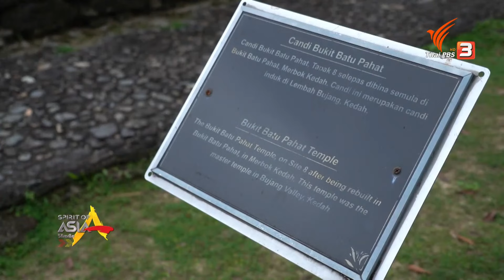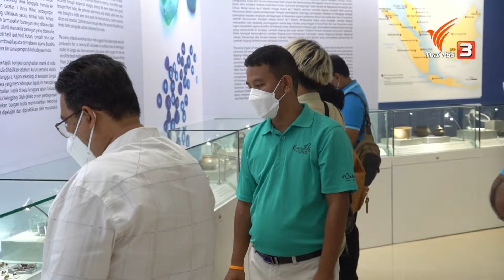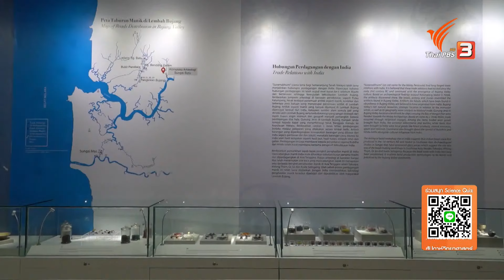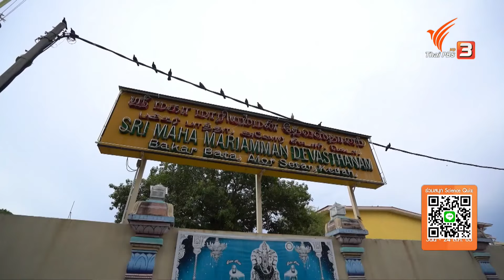KEDAH : THE LAYERS OF ETHNICITIES | Spirit of Asia [Eng Ver.]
...During historic times, Kedah was a part of international maritime routes. Traders from far-off lands, from different ethnic, linguistic, cultural, and religious backgrounds, arrived on these shores to seek out their fortunes. In our present times, the ways of life have changed, and the strength of faith has experienced decline. But even this phenomenon of religious decline serves as an indication of the people’s capacity to choose from “diverse options:” what they put their faith in. Religious faith continues to provide evidence of “ethnic and cultural roots”, helping those in these present times to maintain…”a consistent sense of identity”.